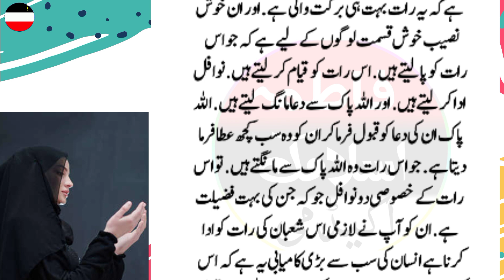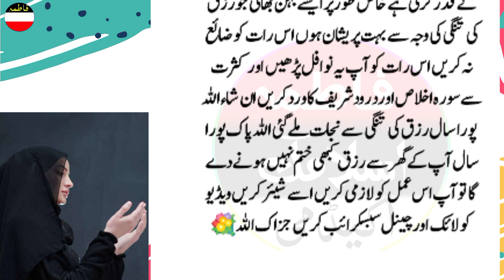Shaban Ke 15 Ke Raat Ko Ya Amal Karo Nabi Pak (SAW) Na Farmya